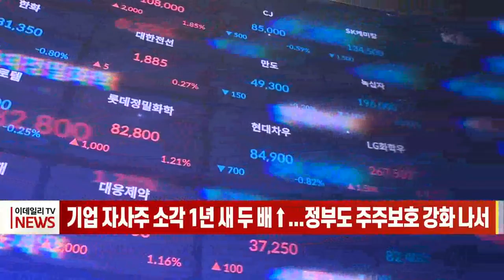기업 자사주 소각 1년 새 두 배↑... 정부도 주주보호 강화 나서 (20220905)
상장 기업의 자기주식 소각이 1년 사이 두 배 늘어났고, 같은 기간 자사주 취득도 60% 이상 증가했습니다.
금융감독원 따르면, 올해 자사주 소각 결정 공시 건수는 지난 2일 기준 39건으로 전년 동기 19건 대비 두 배 증가한 것으로 집계됐습니다.
이에 정부도 기업의 물적분할과 자회사 상장 과정에서 주주 보호 방안을 마련해 발표했습니다.
금융위원회 발표에 따르면, 기업은 구체적인 물적분할 목적과 주주 보호 방안 등을 충실하게 공시해야 하며 특히 분할 자회사의 상장을 계획하고 있으면 상장 예상 일정을 밝혀야 한다고 말했습니다.
또한 내년 1월부터 물적분할에 반대하는 일반주주를 위한 ‘주식매수 청구권’을 도입한다고 밝혔습니다.